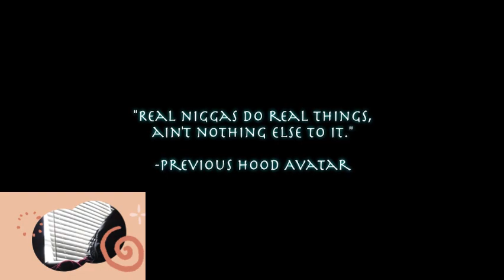The Last Airbender: The Worst Adaptation Ever Made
Hey everybody, just wanted to share with you a hilarious video I watched recently that made me laugh so hard I had to upload it! It's the last episode of Avatar: The Last Airbender, and I think everyone who watched it is just as surprised as I am that it ended like that!

Anyway, sorry for the brief content grab this time, but I just had to upload this hilariously funny video! I Hope you enjoy it!

00:00 Introduction
06:21 Preview
07:04 Intro
09:41 John John
15:32 The Fight
20:01 Lesson
22:43 The Shocking News